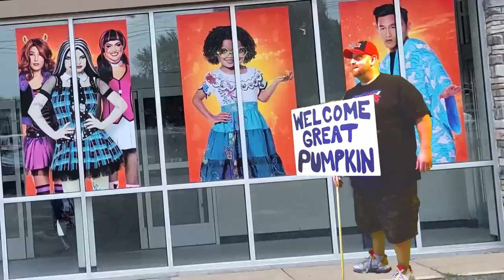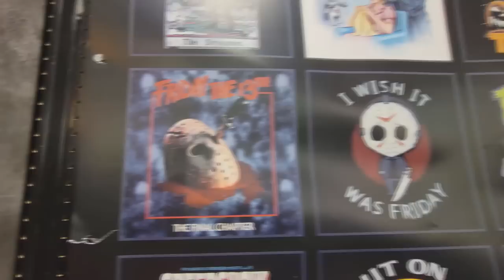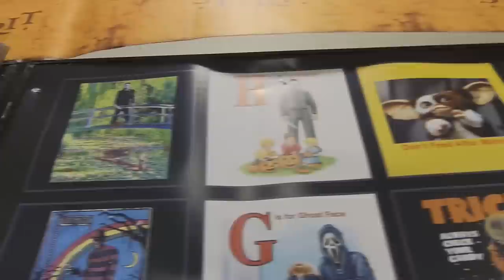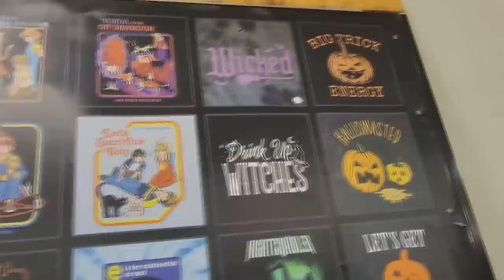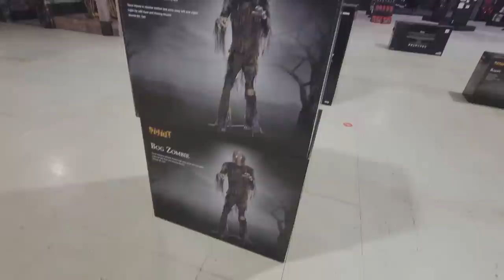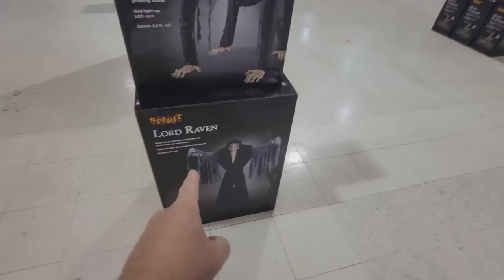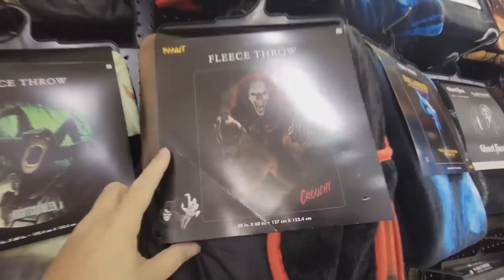SPIRIT HALLOWEEN 2022 inside ABANDONED SEARS OUTLET STORE in MORROW GEORGIA